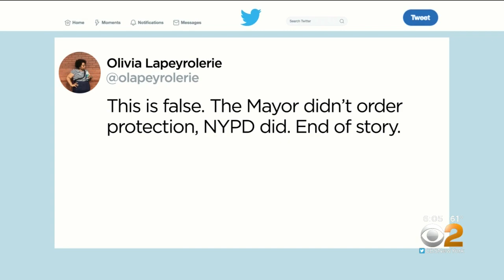Reports Say NYPD Detectives Drove Mayor's Son Back And Forth To College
There are questions about the use of NYPD detectives assigned to Mayor Bill de Blasio's protective unit being assigned to ferry his son, Dante, back and forth to college; CBS2 political reporter Marcia Kramer has the story.